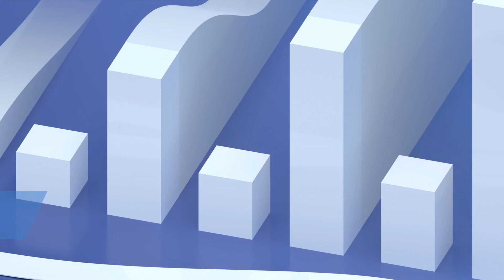DHG's New Brand Identity